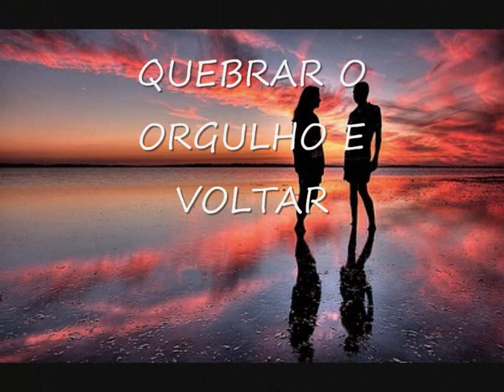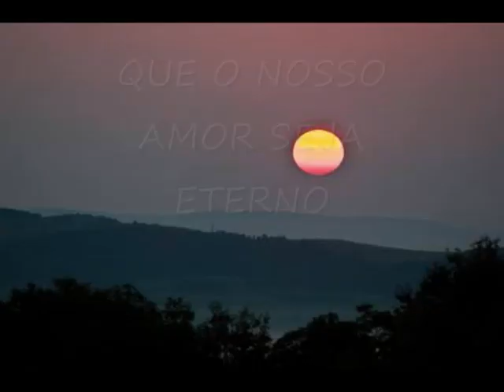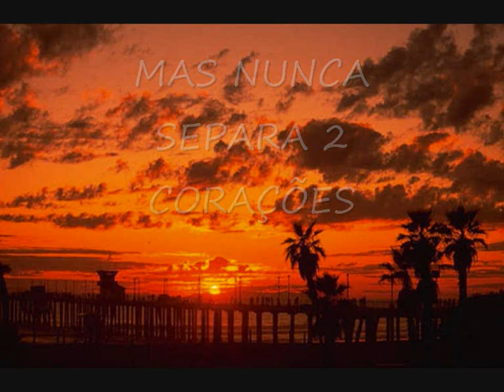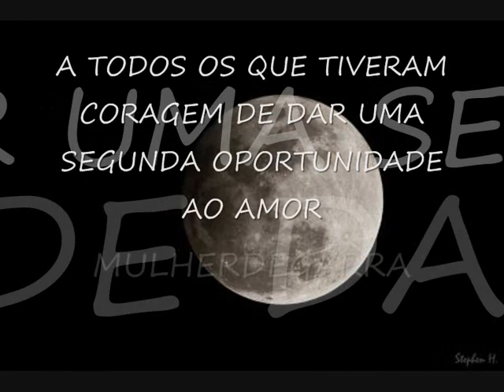SOMOS SÓ NÓS DOIS - Rick e Renner.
VALE A PENA RECOMEÇAR